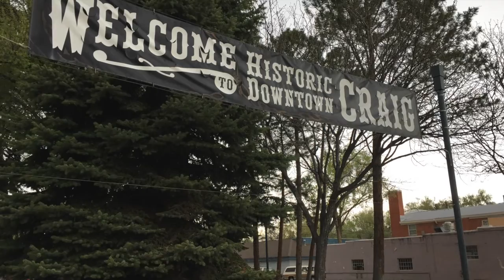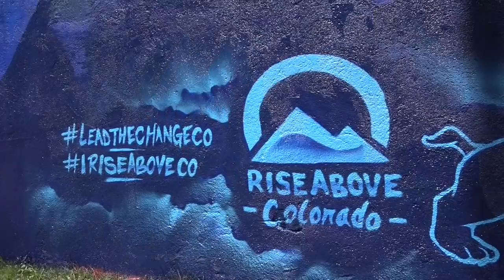Moffat County Mural